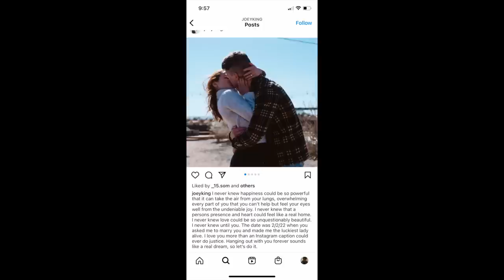the annoying girl comeback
i don't like this amanda chick for some reason she's just really annoying hehe. also can we pretend that my lip gloss isn't messed up the whole video because i totally didn't forget that i was wearing it and thought it was chapstick out of habit. yeah. thanks.